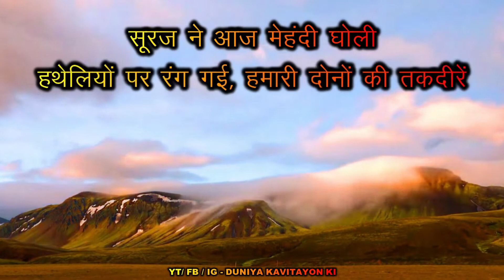Jab Main Tera Geet Likhne Lagi - Amrita Pritam - Duniya Kavitayon Ki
जब मैं तेरा गीत लिखने लगी - अमृता प्रीतम

मेरे शहर ने जब तेरे कदम छुए
सितारों की मुठियाँ भरकर
आसमान ने निछावर कर दीं

दिल के घाट पर मेला जुड़ा
ज्यूँ रातें रेशम की परियां
पाँत बाँध कर आई

जब मैं तेरा गीत लिखने लगी
काग़ज़ के ऊपर उभर आईं
केसर की लकीरें

सूरज ने आज मेहंदी घोली
हथेलियों पर रंग गई,
हमारी दोनों की तकदीरें